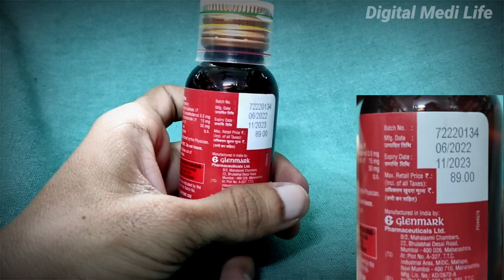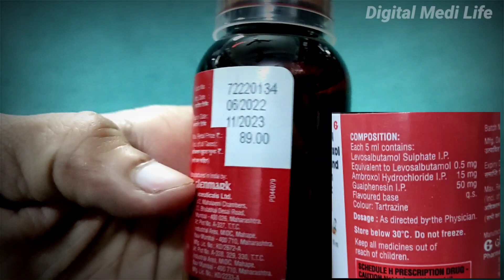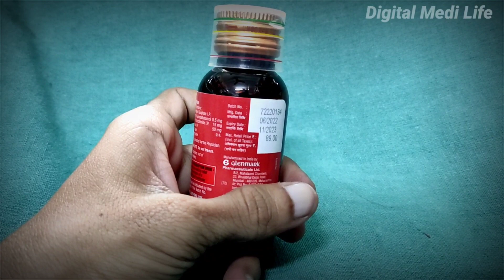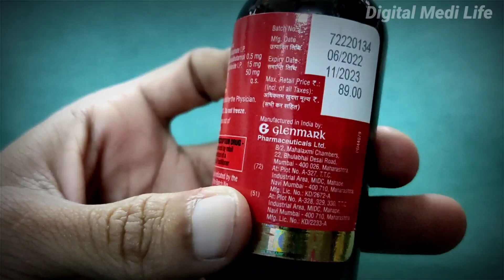Ascoril LS Junior Syrup Hindi Use! Side Effects kya hai! Use Kaise Kare! Benefits!